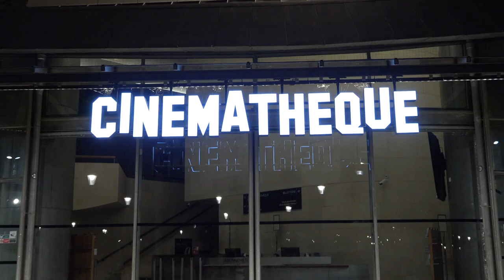Le Traitre - Maria Fernanda Candido - Il traditore - Paris premiere (Cinémathèque, 28/10/2019)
L'actrice Maria Fernanda Candido a présenté le film "Le Traitre" ("Il traditore") en avant-première à la Cinémathèque française à Paris le lundi 28 octobre 2019. Un film de Marco Bellocchio produit par IBC Movie, Kavac Film, Rai Cinema, Ad Vitam, Gullane Filmes Production et The Match Factory, distribué en France par Ad Vitam. Le film est sorti au cinéma le 30 octobre 2019.